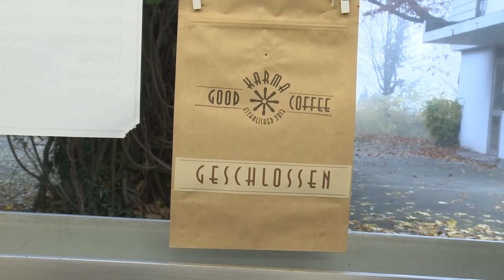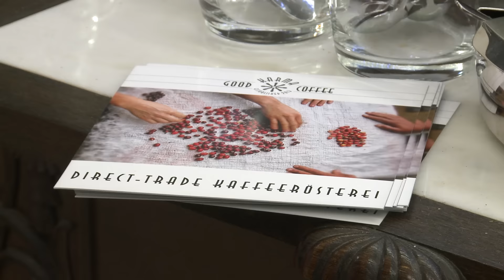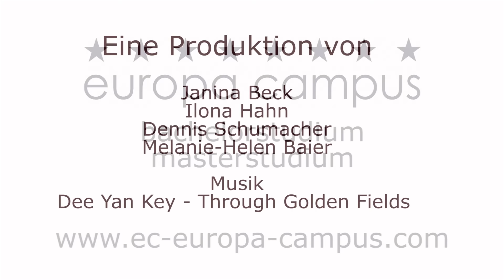Spezialitätenrösterei Good Karma Coffee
Die Studenten des EC Europa Campus portaitierten Good Karma Coffee, eine Rösterei mit dem Fokus auf qualitativ höchstwertige Farmkaffees aus direktem Handel.